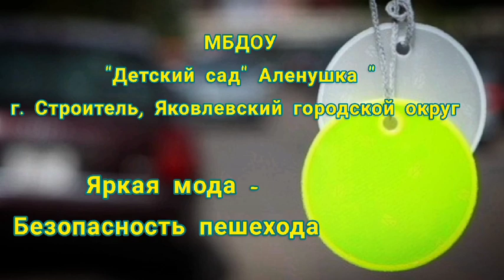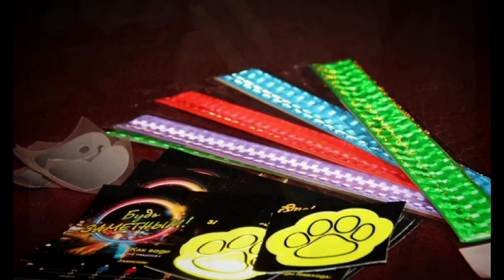гр № 12 Макаров Михаил